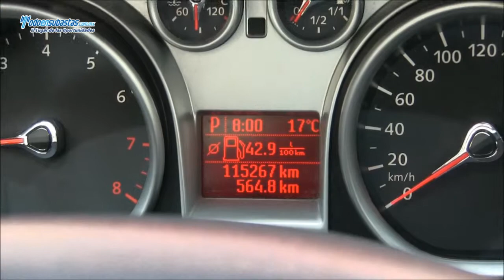FORD Focus Europa Ambiente (ZEC) Automático / 2009